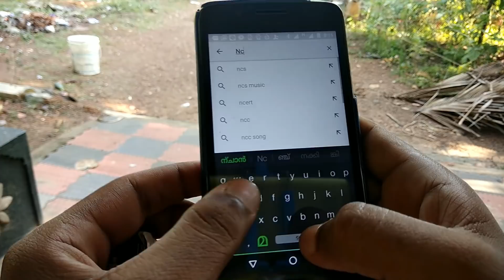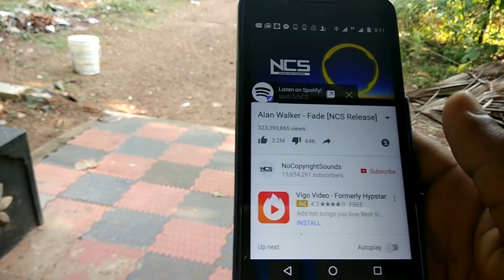പഴയ earphone ഉപയോഗിച്ച് ഒരു കിടിലൻ BLUETOOTH HEADPHONE ഉണ്ടാക്കിയാലോ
product link for bt module
Hi friends
ഈ വിഡിയോയിൽ എങ്ങനെ പൊട്ടിയ earphone കൊണ്ട് ഒരു അടിപൊളി BLUETOOTH HEADPHONE എങ്ങനെ ഉണ്ടാക്കാം എന്ന് നമുക്ക് നോക്കാം .

product link;
    _ amin &soorya